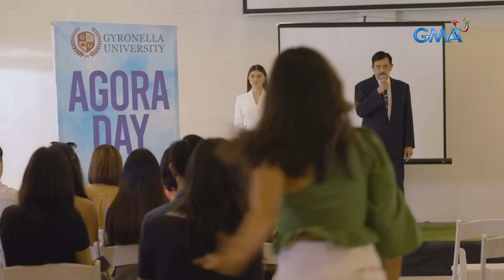Luv Is: Full Episode 17 (February 7, 2023) | Caught In His Arms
Aired (February 7, 2023): Florence (Sofia Pablo) pretends to be Nero's (Allen Ansay) girlfriend! Will their plan be successful?

Watch the latest episodes of 'Luv Is: Caught In His Arms’ weekdays at 8:50 PM on GMA Primetime, starring Allen Ansay, Sofia Pablo, Raheel Bhyria, Sean Lucas, Michael Sager, Vince Maristela